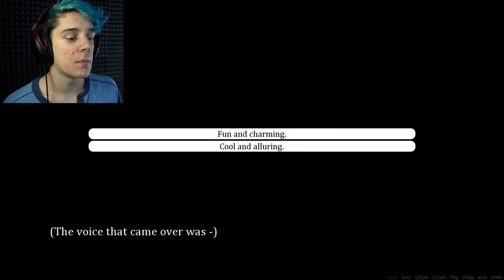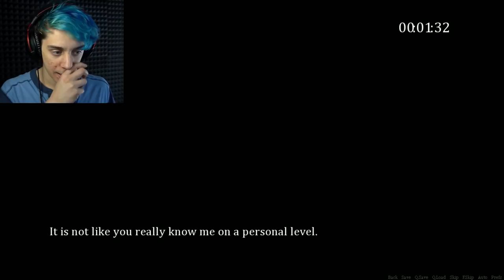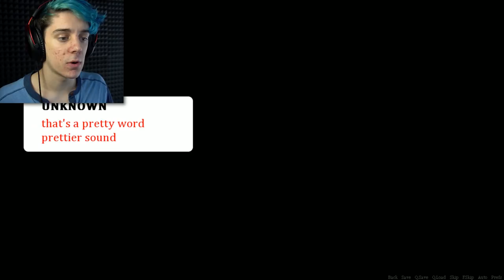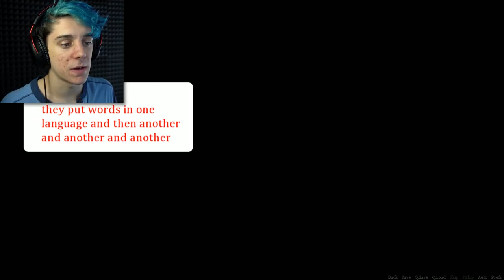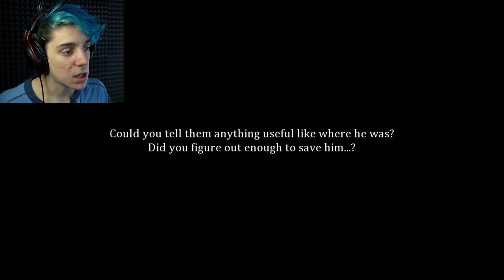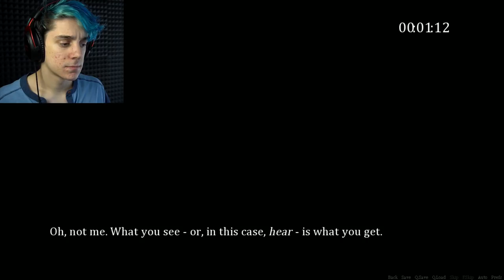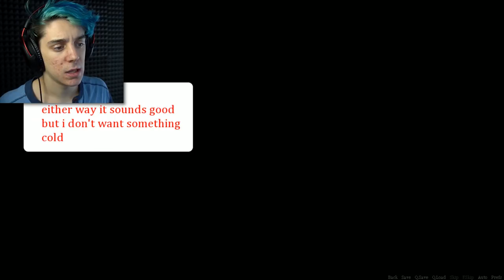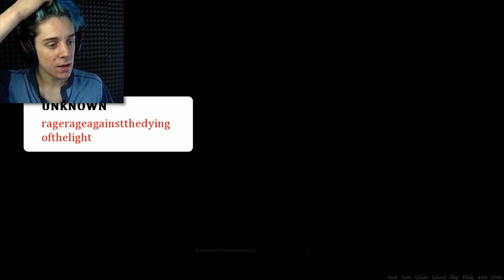Please Keep Fighting | Don't Take This Risk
Don't Take This Risk is a really hard hitting game about someone who mistakes your number as a suicide hotline.

If you are struggling with suicide or depression and are thinking of harming yourself, please reach out and find help

Dodie Clark made a song about exactly what I was talking about in this video. Give it a listen